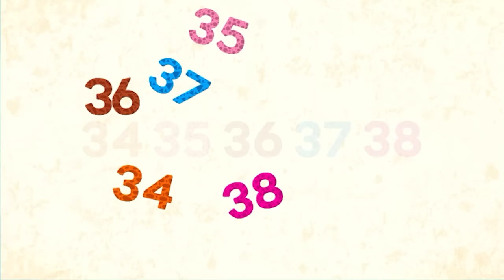Raja Gurita yang Sombong | Bedtime Story | Dongeng Anak Bahasa Indonesia | Cerita Rakyat Nusantara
Okto, si gurita yang mempunyai kelebihan tentakel brejumlah delapan dan menyemburkan tinta hitam ini menjadi sombong setelah ia mengalahkan Shaki, si hiu. Semua hewan laut besar ia taklukkan dengan mudah. Namun, kesombongannya terhenti oleh seekor bulu babi yang mungil. Bagaimana bisa? ikuti kisah selengkapnya di video ini yuk.

RIRI adalah Intellectual Property milik Educa Studio. Konsisten menggali dan menyajikan kisah, fabel, dongeng, cerita rakyat, legenda, mitos ke dalam media terbaru, berkualitas dan interaktif. RIRI Fairy Tales Indonesia hadir sebagai perwujudan visi kami dalam melestarikan kekayaan budaya yang semakin dilupakan serta meningkatkan literasi digital.